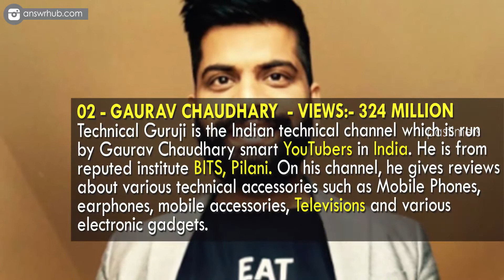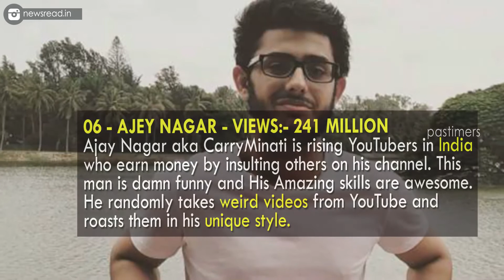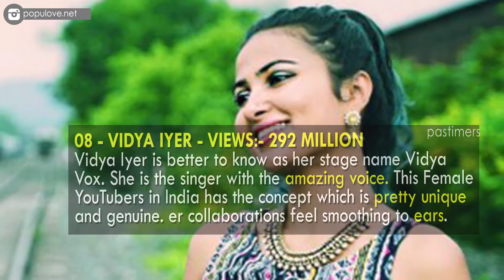Top 10 Richest YouTubers In India 2018 || Pastimers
As the world is transforming people are more and more bending towards the use of technology. Although on the internet people learn a lot, read a lot they get entertained themselves with a variety of mediums.